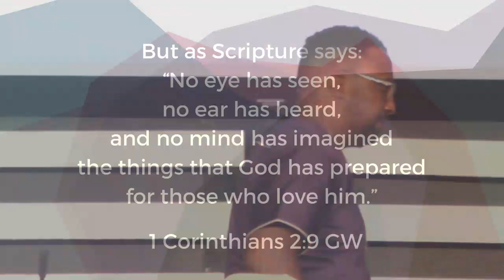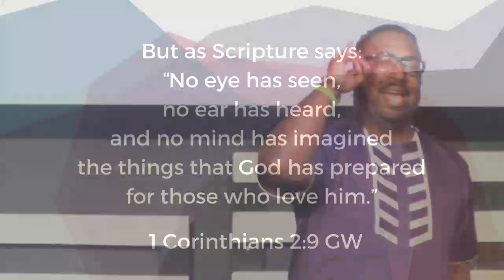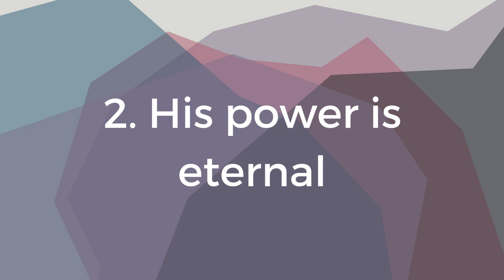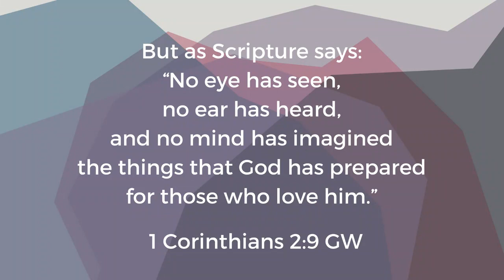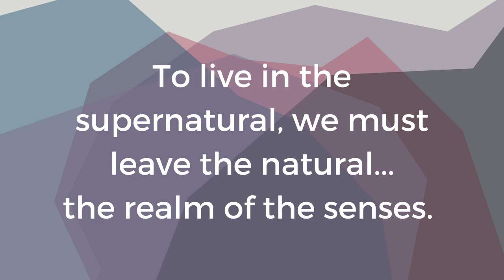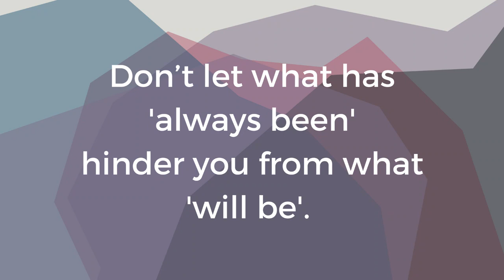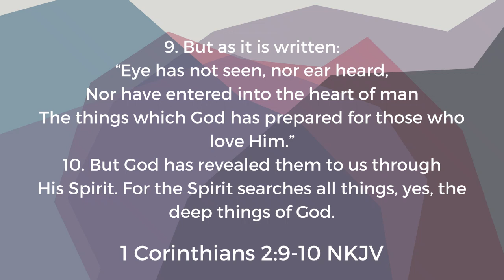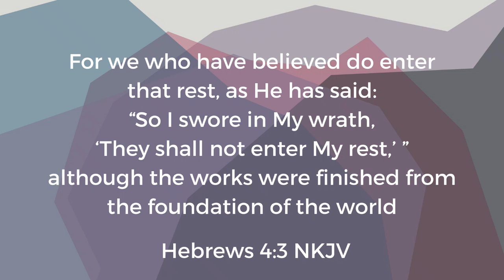Experience Koi Live Stream - "Faith For The Supernatural" Week 1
Koi International, a church lead by Pastor Mike Amey known for its creativity and innovation by challenging norms in society and bringing people to the source of the Echo, Jesus.